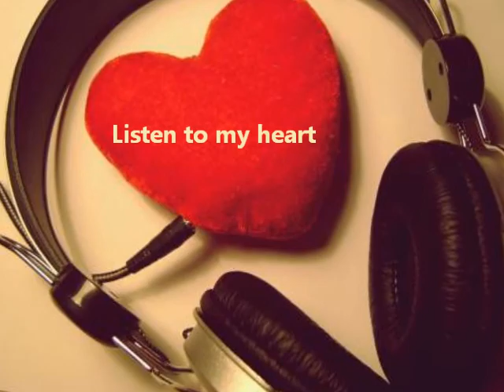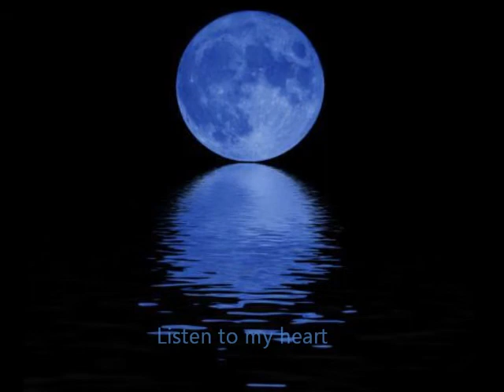Rod Stewart - I Don't Want To Talk About It - My Version / Cover